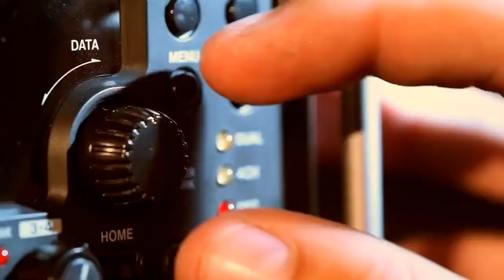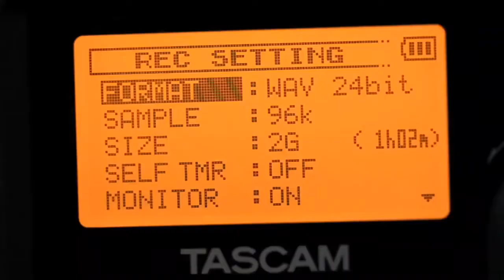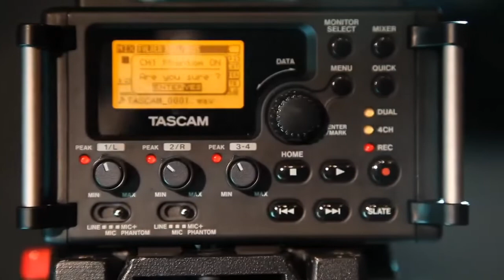8 de agosto de 2022(1)